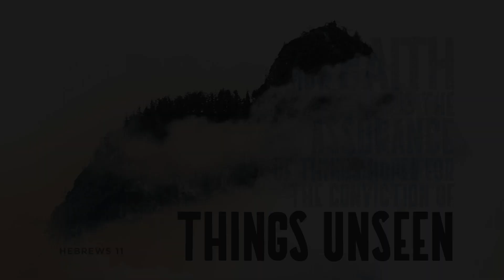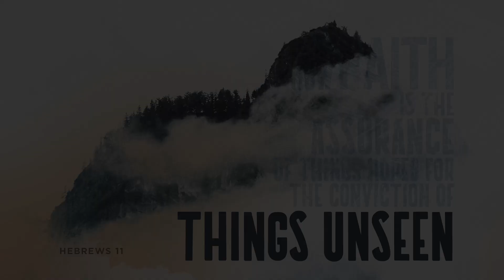Faith in Judgement and Salvation | Dr. Aaron Rock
Sermon Passage: Hebrews 11:7

In this week's sermon Dr. Aaron Rock explores the account of Noah from Hebrews 11:7, where faith moves us to action even when the outcome seems so distant or unclear.

Sunday September 29, 2024 at Harvest Bible Church.